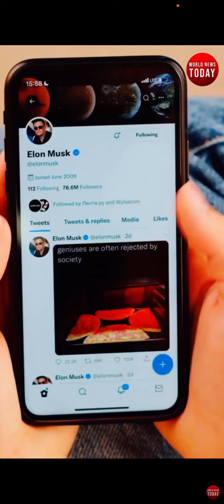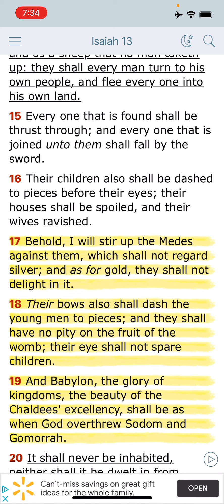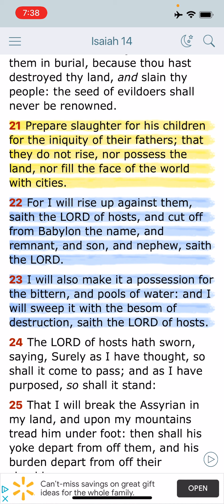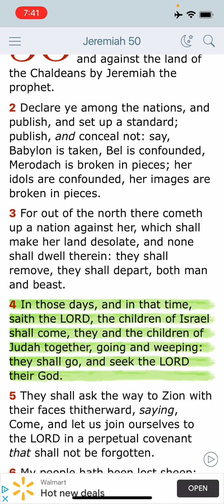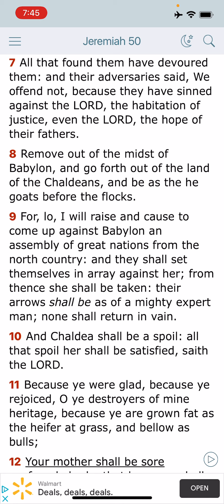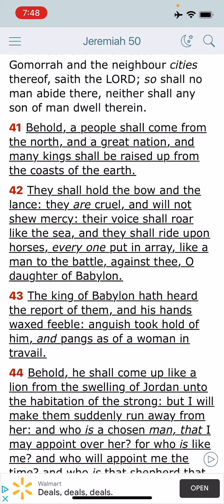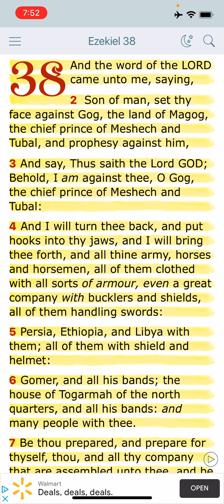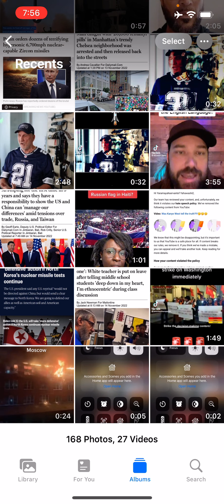Russians call for Washington to be destroyed!!!🚀🚀🚀